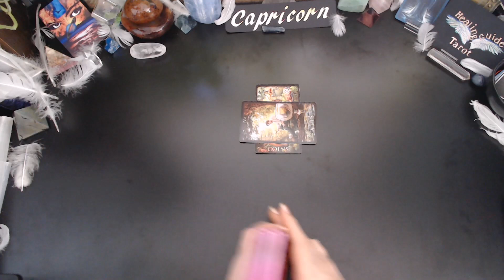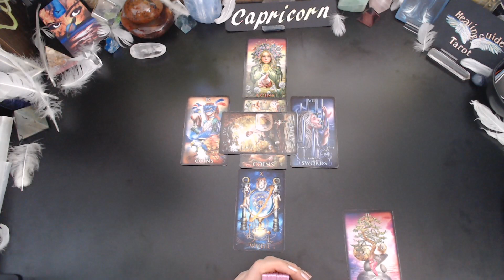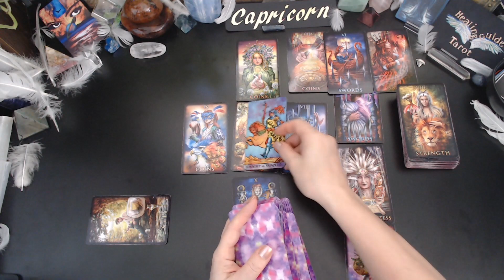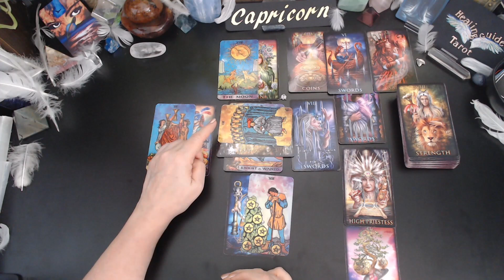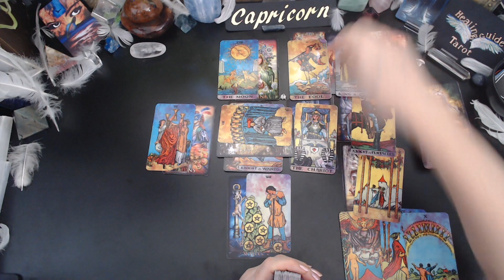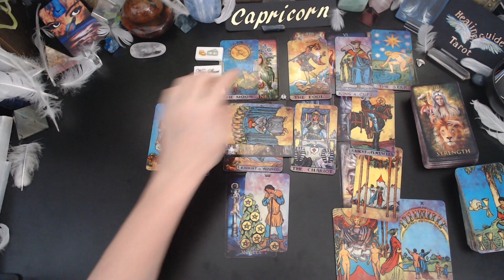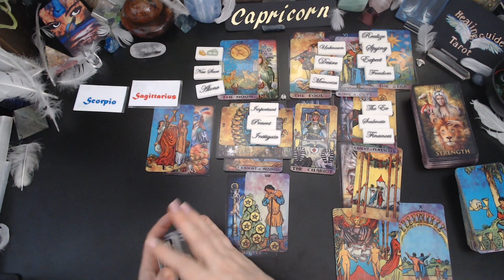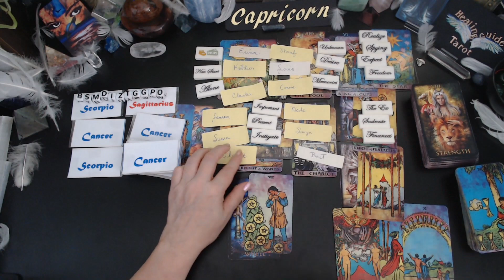Capricorn💘NEW JOB/BUSINESS ! LOVE LIFE IS BUSY SOMEONE WANTS A COMMITTMENT! BONUS LOVE READING SEPT